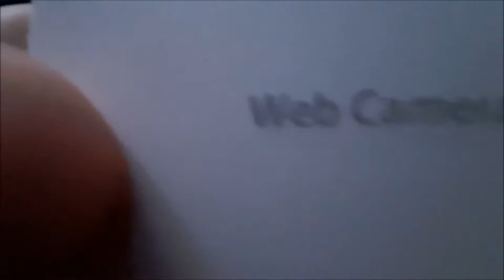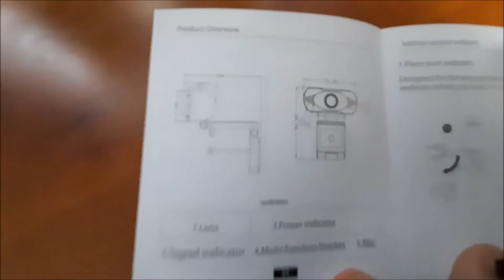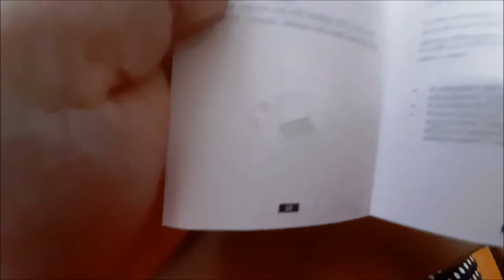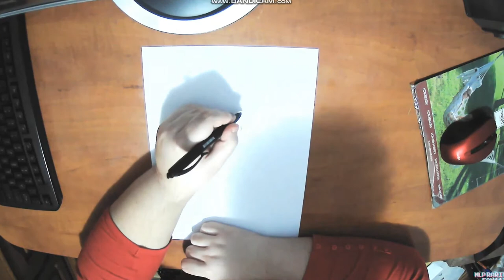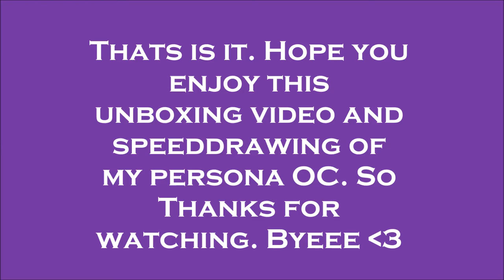Unboxing web cam + speed drawing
this is for the first time unboxing video, also the speed drawing. And sorry the light at speed draw cuz is so bright and i couldn't see that i draw in the video.